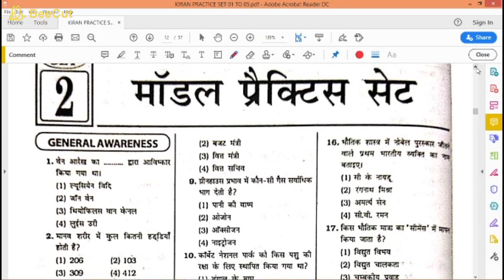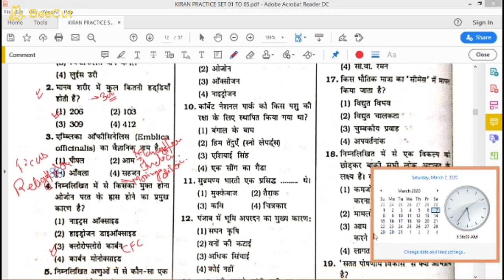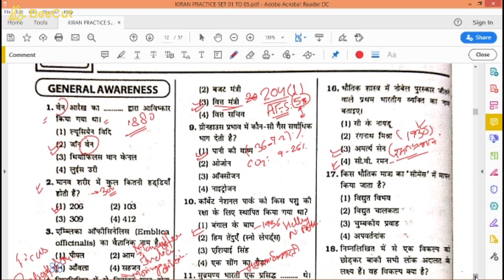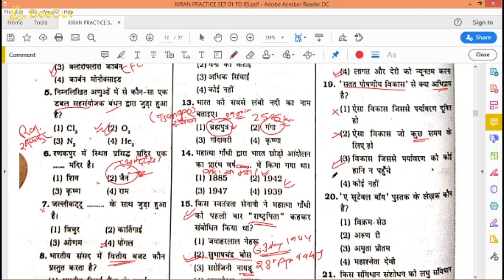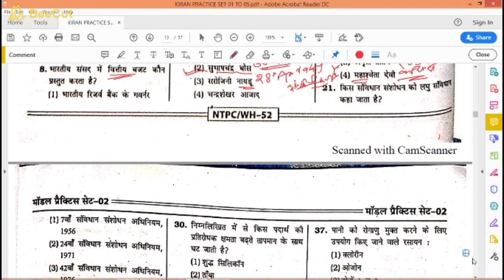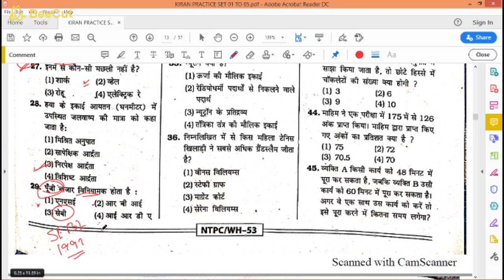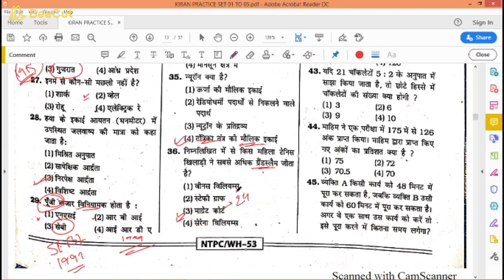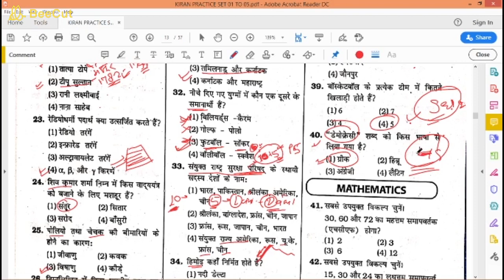Kiran's RRB NTPC CBT-1 PRACTICE SET (Gen. Studies) -02